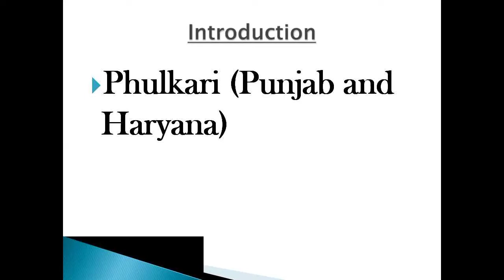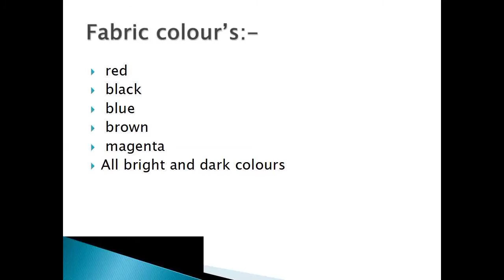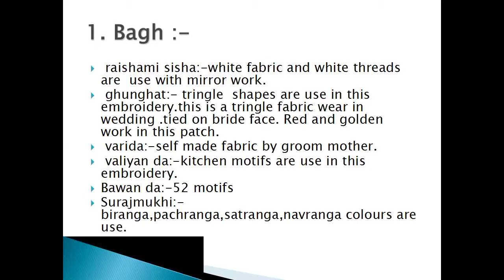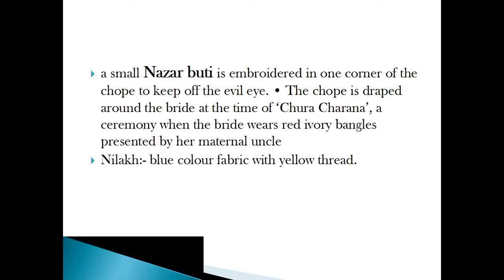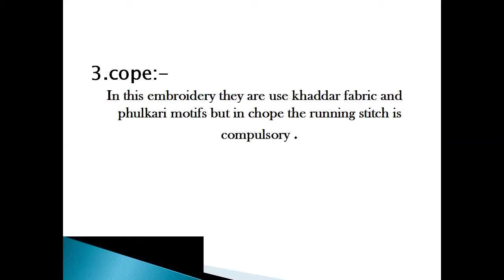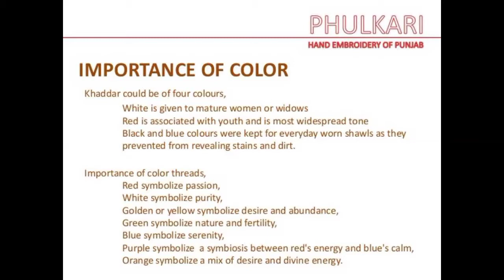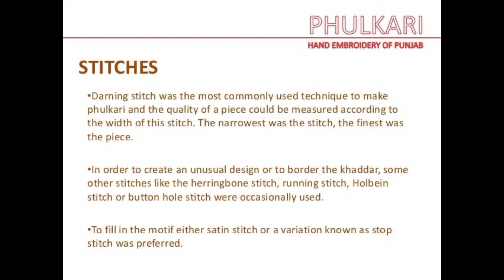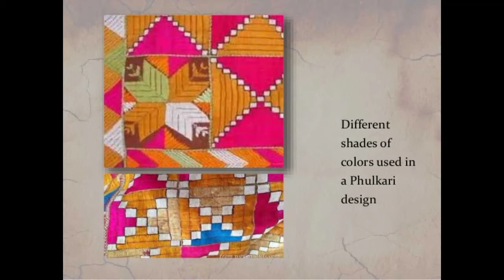PHULKARI EMBROIDERY OF PUNJAB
In this video I'm explaing full knowledge of phulkari embroidery.